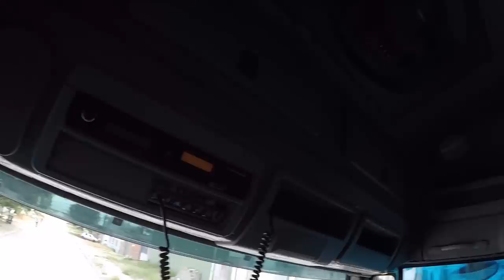PEGUEI UM IVECO AUTOMATICO E ENCONTREI O CABELO BATATEIRO!